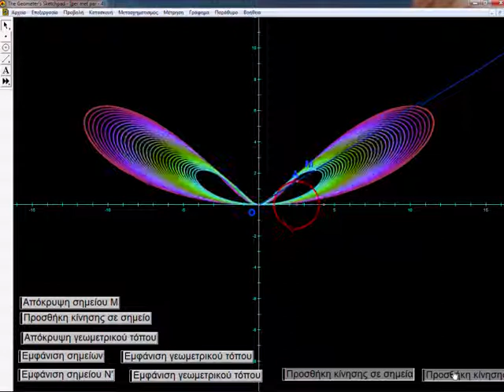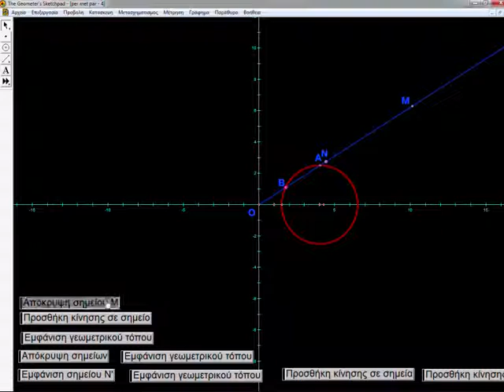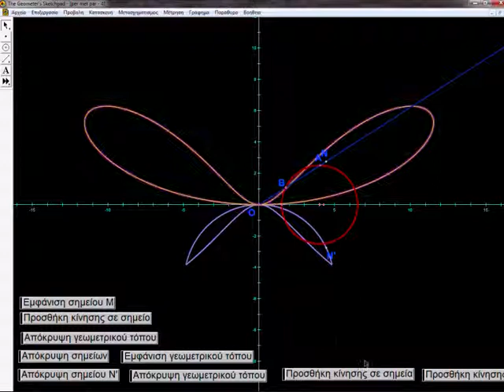The Geometer's Sketchpad animation 28-11-2016 strange transformation painting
Από περίεργο μετασχηματισμό...
Η εργασία φαίνεται αρκετά στο video...